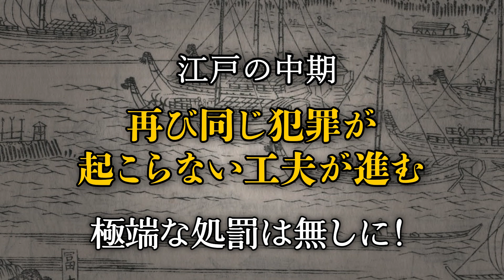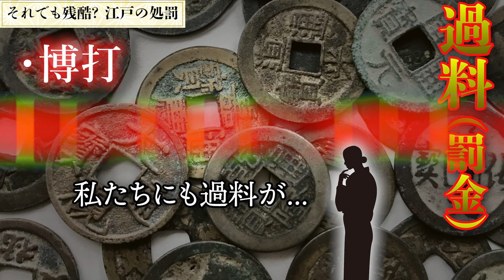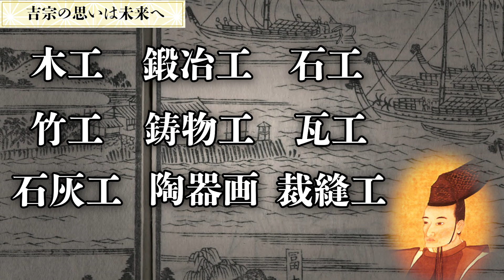江戸時代に残酷ながらもバラエティ豊かな処刑法があった意外な理由とは？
江戸時代の刑罰を制定したのは暴れん坊将軍こと徳川吉宗です。彼は法律に興味がありました。研究の末、作り出されたのが日本最初の法典「公事方御定書」です。この法典によって警察・罰・判決基準・民事などの基準ができました。中でも吉宗が強く推したのは犯罪者の更生だったのです。

00:00 はじめに
01:00 暴れん坊将軍と処刑
05:00 それでも残酷？江戸の刑罰
13:23 吉宗の思いは未来へ